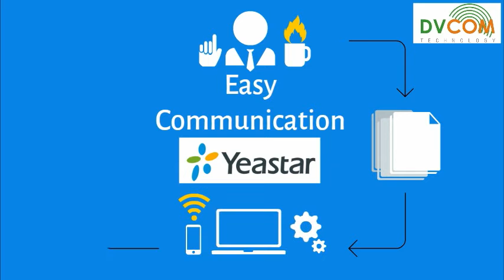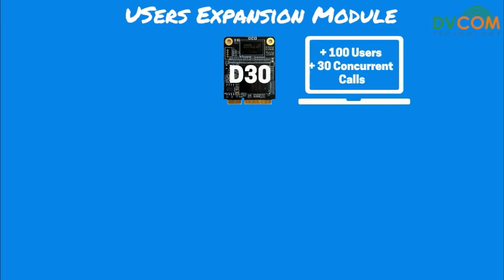Yeastar S-Series IPPBX Hardware Installation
The Yeastar S-Series is designed to help you grow your business by providing plenty business-enhancing system features and functions.